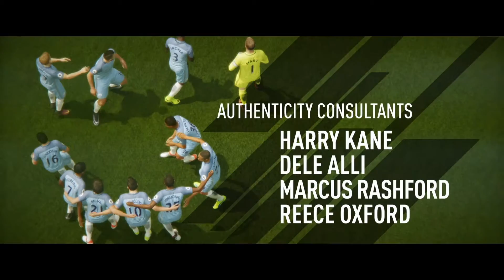LIVERPOOL! - FIFA 17 The Journey #1